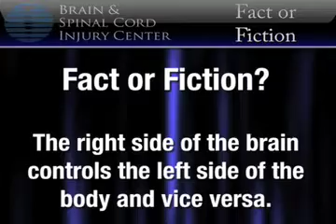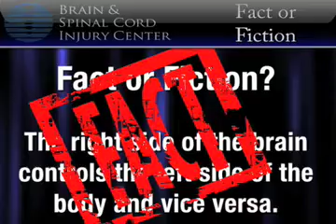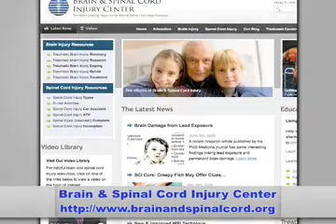How Well Do You Know Your Brain?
The human brain is extremely complex and researchers are learning new things about it all the time. Here are a few common misconceptions that people have about the brain.